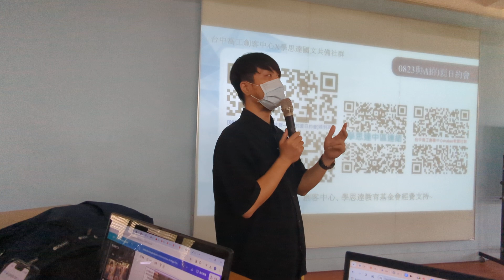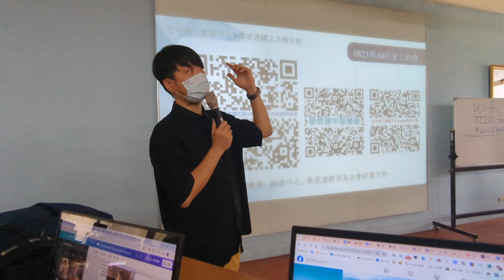1130823台中高工介紹(2)